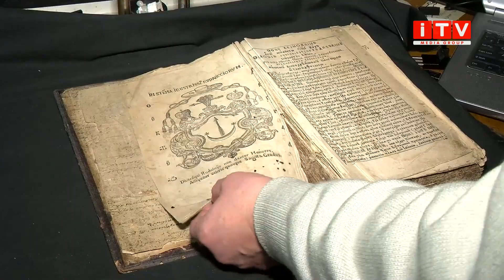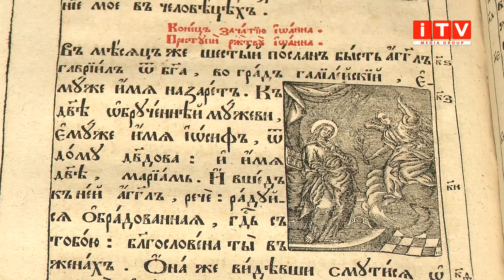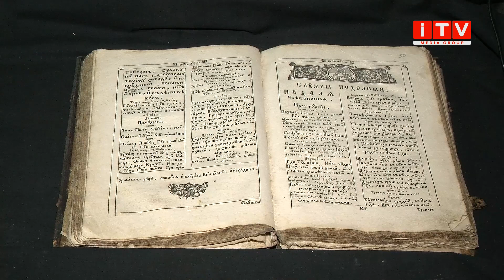Пам'ятаймо культурну спадщину: у Рівному оцифровують стародруки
Пам'ятаймо культурну спадщину. У Рівному фахівці вже тривалий час оцифровують стародруки. Кажуть: робота клопітка та подекуди вимагає чимало часу. Скільки цим займаються та як виглядає сам процес - розкажуть наші журналісти.